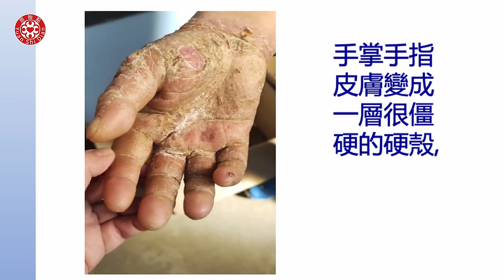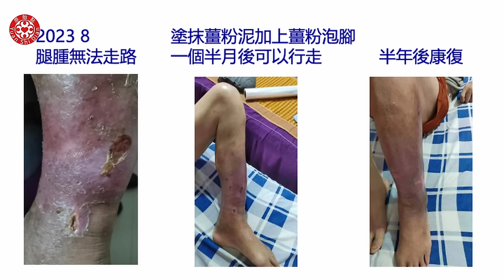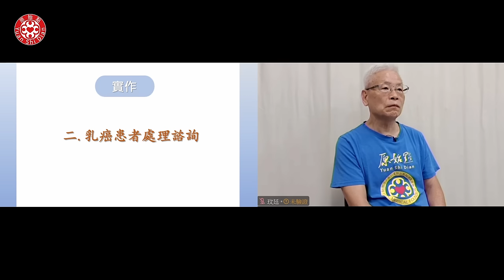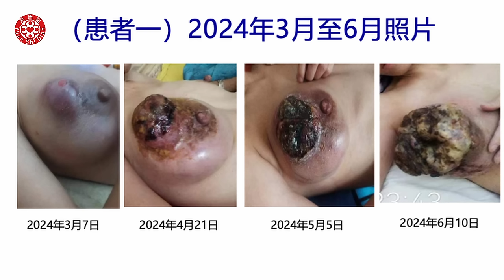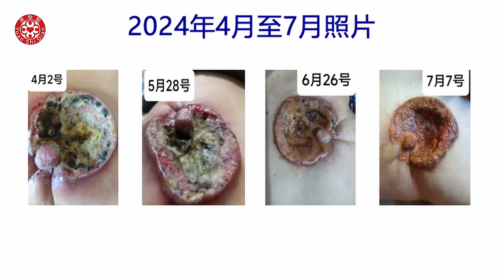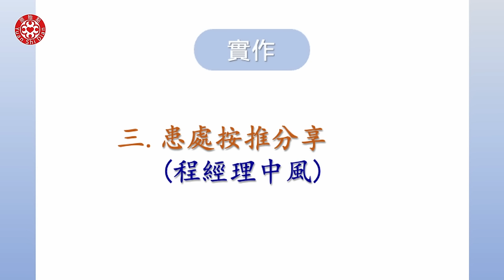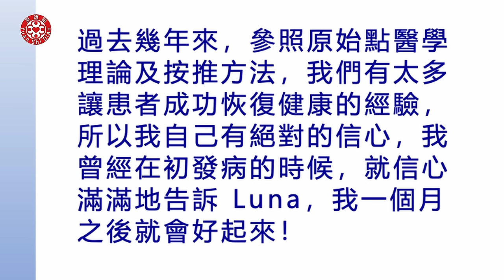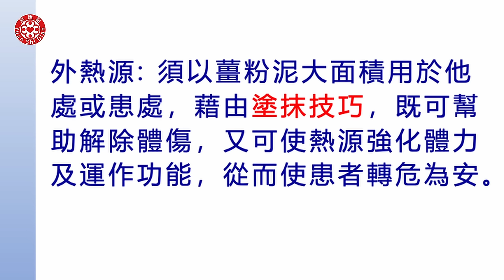2024/8/4 張醫師線上課程 主題 : 實作分享 (皮膚病/乳癌/中風)